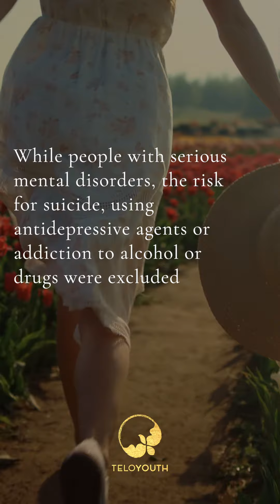Clinical Study on the effects of FTE® on DEPRESSION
Depression can be debilitating and affects approximately 120 million people worldwide. 😔

This 12-week, double-blind, placebo-controlled study investigated the effects of Fertilized Tissue Extract (FTE®) intake on outcome measures for depression.

At baseline there were no significant changes, however at week 12, the group showed significantly lower HAM-D and BDI-II scores compared to the placebo group. Showing signs FTE may be beneficial to some people whom are suffering from depression.

The most widely used pharmaceutical treatment for depression are selective serotonin, reuptake, inhibitors. However, not all depressed patients respond to these agents, an estimated 40% of patients do not respond to treatment. There has been growing interest and complementary and alternative medicine for depression. Approximately half of psychiatric inpatient, have used an herbal preparation to treat a variety of symptoms.

The FDA has not approved any natural products specifically for the treatment of depression. It’s important to consult with a healthcare professional to determine the most effective an appropriate treatment plan for your needs.